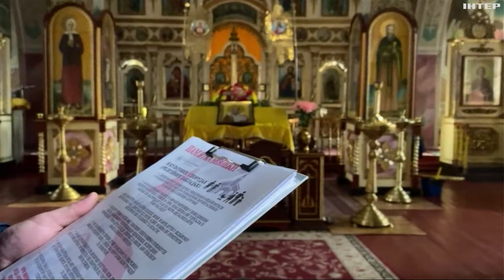Рейди по церквах напередодні різдвяних свят влаштовує ДСНС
Рейди по церквах напередодні різдвяних свят влаштовує ДСНС. Адже у храмах у ці дні буде скупчення людей та водночас - відкриті джерела вогню. В Одесі рятувальники обстежили собор Православної церкви України і перевірили - чи вміють священники користуватися вогнегасниками.